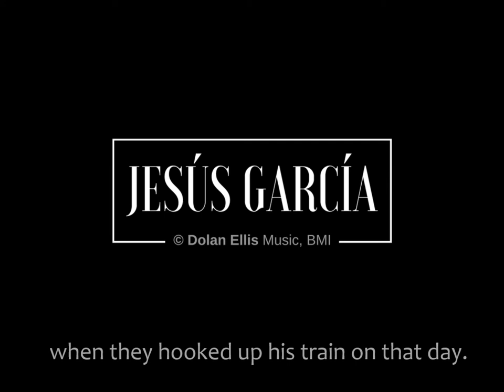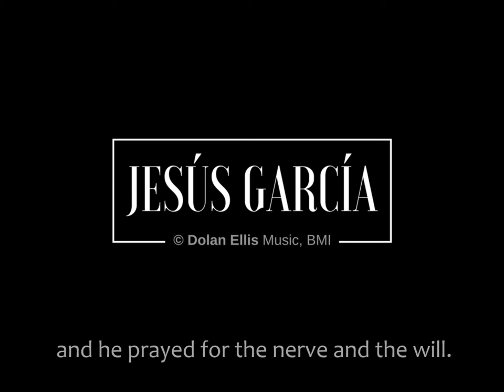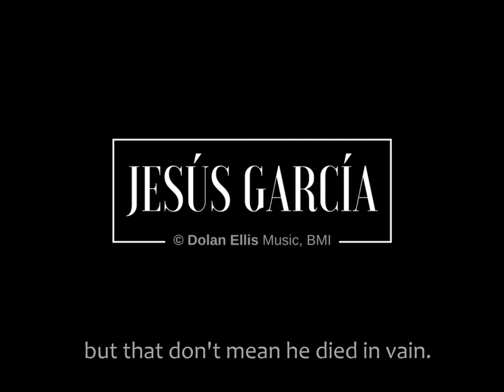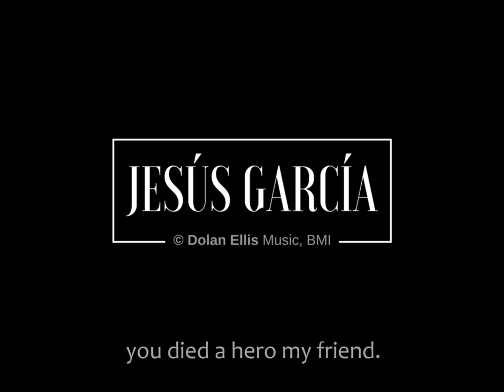Jesús García (by Dolan Ellis) | The story of a young railroad hero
Jesús García: An ode to a brave young man from Nacozari, Mexico, who in 1907 saved the town and its 5,000 inhabitants from disaster and lost his own life in the process. More than 100 statues have been placed around the Spanish-speaking world in honor of Jesus Garcia. The town was renamed for him. Many songs have been written in Spanish about his bravery, but Dolan's is the only known tribute to Jesus Garcia that is written and sung in the English language

This song is featured on Ellis' album "A Sense of Place." Ellis has served as Arizona's Official State Balladeer since 1966.